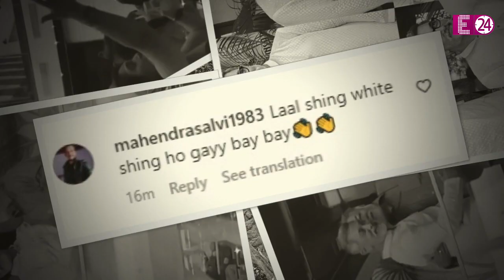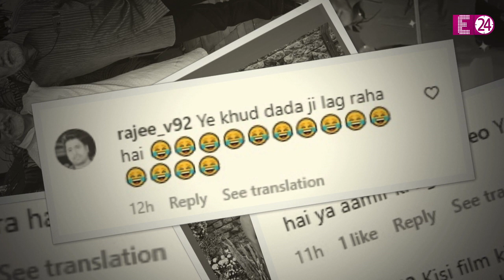अब ससुर वाले लुक में आये Aamir Khan, बेटी की सगाई में पके बाल और सफेद दाढ़ी में दिखे ।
बॉलीवुड के मिस्टर परफेक्शनिस्ट आमिर खान की बेटी आइरा खान सगाई के बंधन में बंध गई हैं।  लेकिन इस न्यूली इंगेजड कपल से ज्यादा चर्चे तो फिलहाल आमिर खान के हो रहे हैं। और वजह है उनका बुढ़ापा...जो इन तस्वीरों में दिख रहा है। आमिर के इस लुक को देखकर उनके फैंस भी हैरान रह गए हैं।